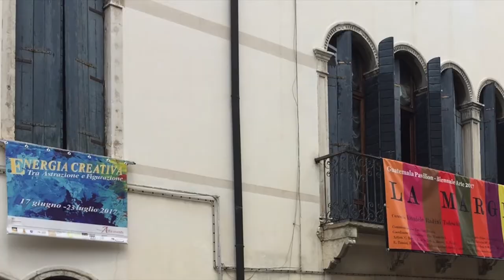TRAILER ESPOSIZIONE Energia Creativa - Tra Astrazione e Figurazione